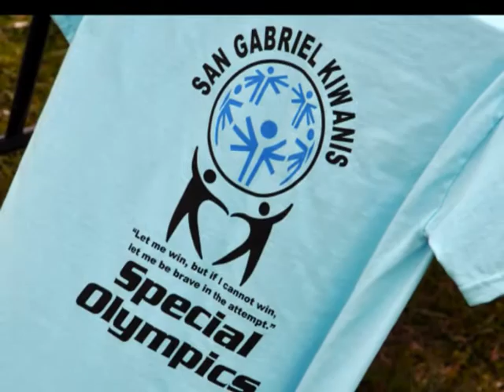Special Olympics 2013 Georgetown Tx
The San Gabriel Kiwanis Club of Georgetown, Tx  are the Host of the Special Olympics, Held at the Forbes Middle School. Six teams from:
Austin State Supported Living Center,  Down Home Ranch, Georgetown Special Eagles, East View High School Patriots, Heritage Baptist Home School and the Taylor Coop Comets.